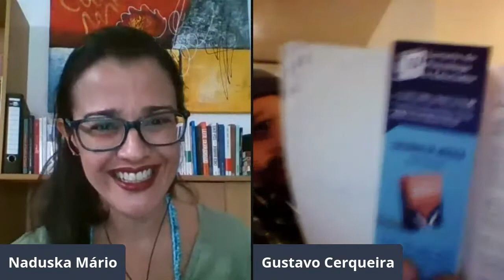Gustavo Cerqueira (Entrevista) - Literatura e futebol: um atleticano pela Libertadores da América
Entrevista (live) concedida a Naduska Mário, no dia 16 de julho de 2020, como parte do projeto do Leitorado Brasileiro em Cabo Verde de divulgação da literatura, arte e culturas brasileiras: "Oralidades em ação". Gustavo Cerqueira Guimarães aborda suas narrativas publicadas no "Ludopédio", portal acadêmico sobre futebol, sobre as viagens e vicissitudes de Miro, torcedor que acompanha o Atlético Mineiro pela Copa Libertadores da América. Esse personagem estabelece diálogo direto com o universo do romance "O amanuense Belmiro" (1937), de Cyro dos Anjos. A entrevista trata também de futebol e literatura, futebol e arte, futebol e gênero.

Gustavo Cerqueira Guimarães, Lajina/MG, é professor, pesquisador, editor e poeta. Doutor e mestre em Estudos Literários pela UFMG, com pesquisas sobre a espacialização do sujeito em João Gilberto Noll e Al Berto. Graduado em Psicologia e Letras pela PUC-Minas. Realizou pesquisa de pós-doutorado em Estudos Literários, igualmente pela UFMG, intitulada "A tabelinha entre o futebol e outras práticas poéticas no Brasil" (PNPD-Capes/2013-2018). Autor dos livros de poesia "Língua" (Selo Editorial, 2004) e "Guerra" (no prelo). Coorganizador do livro de ensaios "Futebol: fato social total" (2020),  no qual publicou a narrativa 'O diário viperino de Miro: fé e futebol'.  Realizador da vídeo-performance "Lançou a palavra: São Victor do Horto opera milagre em Assunção" (CineFoot, 2018) e "O ralo à ré-dó" (Cine Santa Tereza, 2019). Atualmente, é coeditor do periódico FuLiA/UFMG, leitor e curador pelo Ministério das Relações Exteriores, atuando como professor de literatura, artes e cultura brasileiras na Universidade Eduardo Mondlane (UEM) e no Centro Cultural Brasil Moçambique (CCBM), em Maputo.